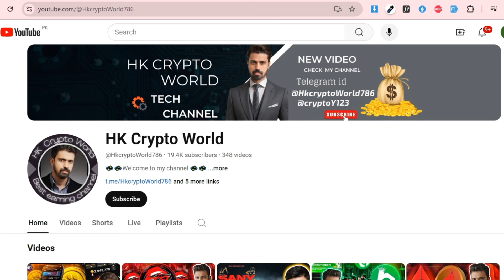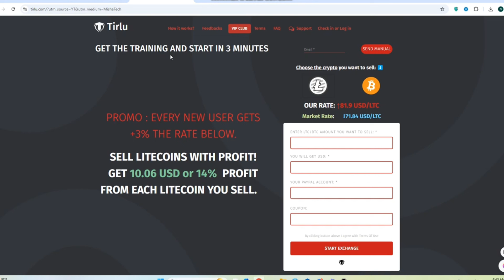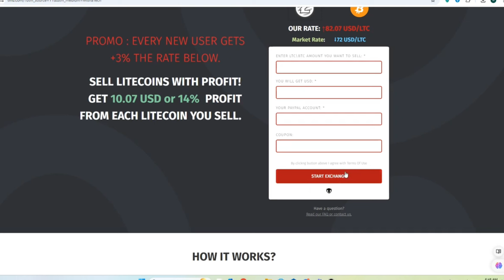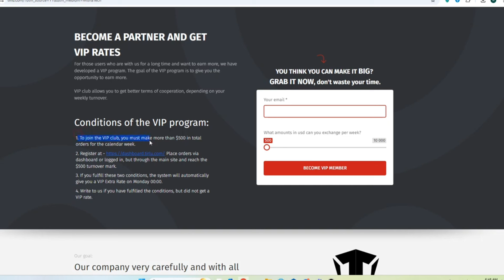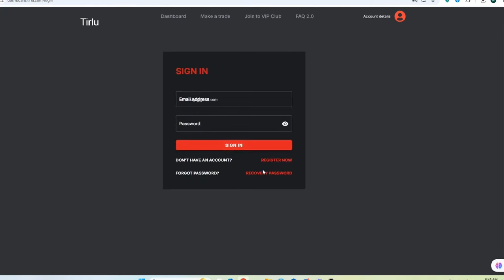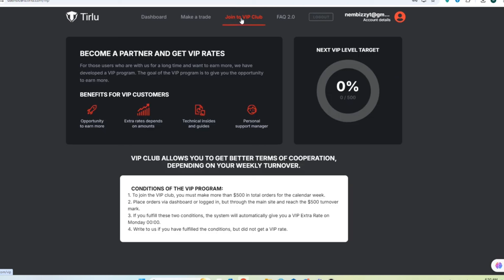🔥🚀TIRLU HIGHEST PRICES FOR SELLING LTC N BTC JOINGET BEST PRICE BENIFIT🔥🚀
Invite link🔗🔗🔗

💥hk crypto world Telegram channel 💥

💥CHANNEL ABOUT💥

💥I'm Founder Of this Channel. In this Channel I Told You About Real Online Earning website , tips and latest update of all new earning sites 💥

👤 DISCLAMER !!!

Please not that I'm not a financial advisor, and the content is for entertainment and educational purposes only .
           I advise you to invest only what you can afford to lose and to do your own research. Crypto is very risky 💯